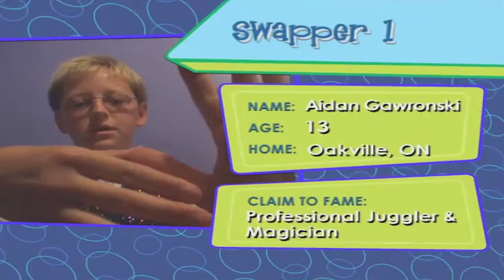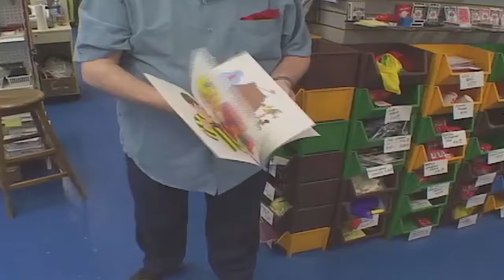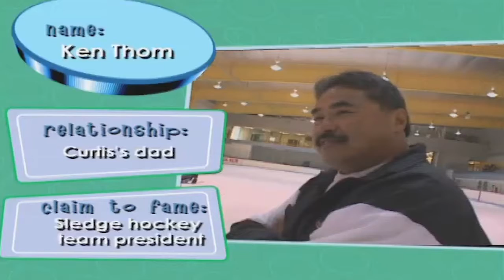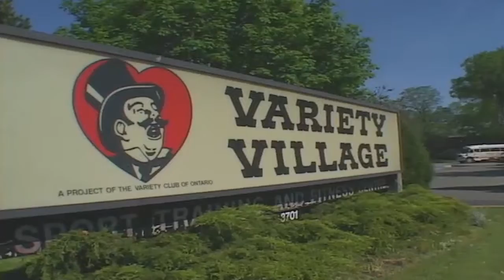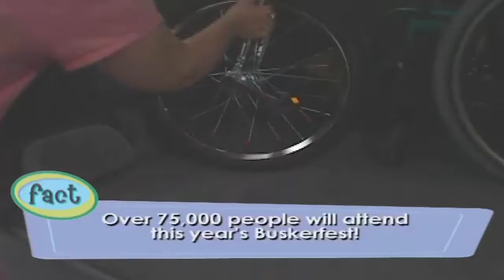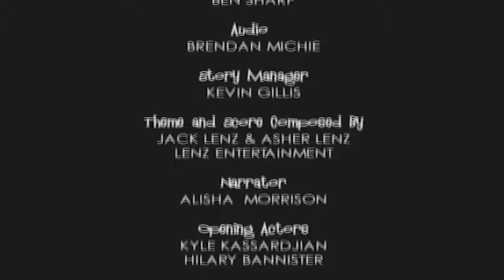Swap TV | Magician Swaps with Wheelchair Athlete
The Swap: Aiden learns the ins and outs of Sledge Hockey and Wheelchair basketball while Karl learns the secrets of magic and performs for the first time at Toronto’s International Buskerfest! How will he do???

SWAP TV is a half-hour documentary television series for tweens. In each episode, two kids with very different lives swap places and live in each other's shoes for an entire weekend. There's plenty of laughter and learning as the kids are faced with many challenges throughout the "swap" experience.

In each episode, the two swappers will introduce themselves in their own environment so viewers can get a sense of the context from which they came and the change of pace that they are about to experience. Then the swap begins. Each kid packs his/her bags and heads off to spend an entire weekend in his/her fellow swapper's life. Each swapper will spend the duration of the weekend undertaking the same activities as the person whose life he/she is “swapping”. For example, in one episode, a child from a trout farm in rural Renfrew County swaps lives with a top show dog breeder. While one is learning how to canoe, the other learns how to groom Maltese puppies. In another episode, a competitive wheelchair athlete trades places with a budding magician!